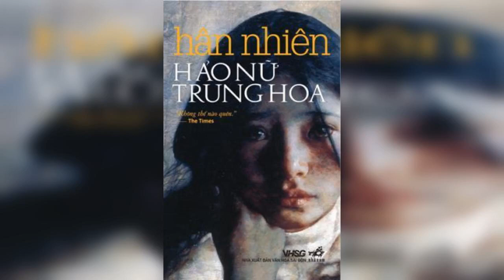(Audio Book) Hảo Nữ Trung Hoa - Chương 7.2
Người Trung Quốc nói: "Trong mỗi gia đình đều có một cuốn sách, và tốt nhất là đừng đọc nó lên thành tiếng."
Một phụ nữ đã phá tan bức màn im lặng ấy. Suốt nhiều thế kỷ tuân theo cái gọi là “tam tòng tử đức", cùng nhiều năm sống trong một xã hội hỗn loạn về mặt chính trị, phụ nữ Trung Quốc trở nên e dè khi phải nói về cảm giác của mình, và Hân Nhiên - người phụ trách chương trình Khinh phong dạ thoại dành riêng cho phụ nữ của Đài Phát thanh Nam Kinh, với lòng chân thành và sự cảm thông sâu sắc, đã giành được niềm tin của họ đồng thời trở thành người phụ nữ đầu tiên được nghe câu chuyện mà họ luôn ẩn sâu tận đáy lòng

Câu chuyện của những người phụ nữ ấy đã thay đổi hoàn toàn nhận thức của Hân Nhiên về đất nước Trung Quốc và ám ảnh bà suốt một thời gian dài trước khi chúng được viết ra trong cuốn sách khó thế nào quên này.